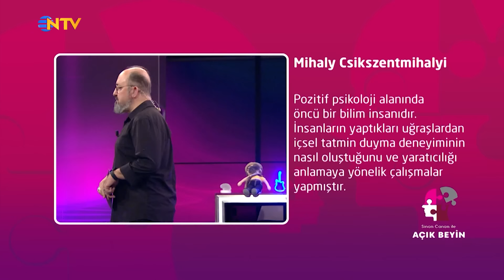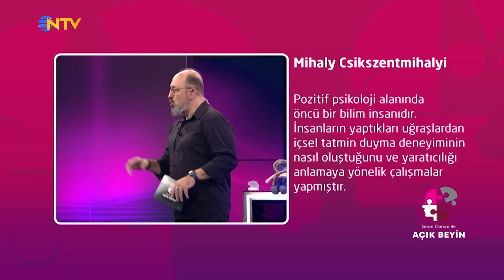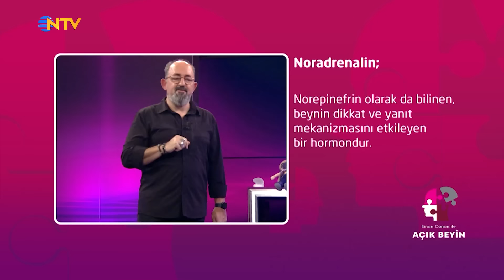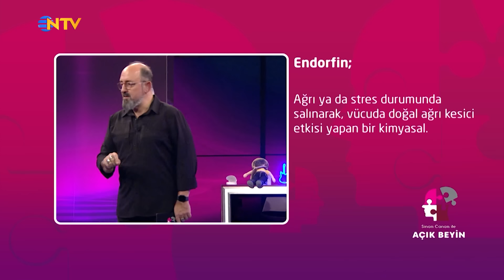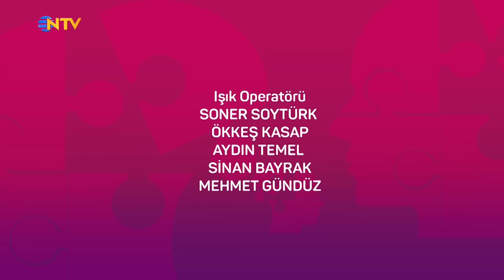Sinan Canan ile Açık Beyin 19. Bölüm (17 Şubat 2024)